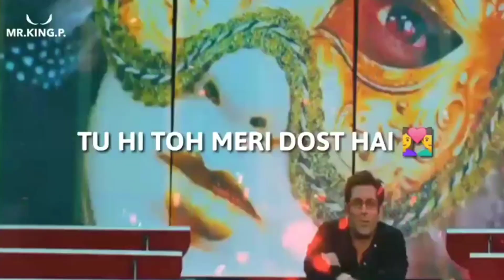Tu hi To meri dost hai Harmonica cover by Abir Bhandary 💞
Instagram Tu hi To meri dost hai Harmonica cover by Abir Bhandary

Do you want to learn harmonica? Do you like to listen harmonica? You can call or you can whatsapp me through this number.
After seeing this video if you notice any fault or mistake then definitely write your comment in the comment box. I will surely try to improve that.